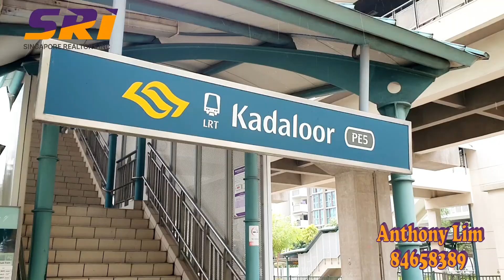RiverParc Residences Studio , 3 Mins To LRT , Supermarket And Food Court , Punggol Area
Riverparc Residence

Studio With Balcony

3 Mins To Kadaloor Lrt

3 Stops To Punggol Mrt / Lrt Hub / Waterway Point Shopping

1 Lrt Stop ( Or 8 Mins Walk ) To Oasis Terrace With Mall , Polyclinic , Restaurants

- 2 pools ( kids pool and lap pool )
- Gym
- Tennis Court
- Function Room
- BBQ Pit
- Playground

Near to

Mee Toh School, Waterway Primary School, Oasis primary school, Greendale Primary School

Call/Sms/Whatsapp Zann / Anthony @ 84658389

Our Humble Youtube Channel

Caurosell Account with over 650 past and present listings

And Even A Tiktok channel

And 5 other paid platforms to maximize your unit exposure

Landlords/ Owners Pls contact 84658389 Zann/Anthony